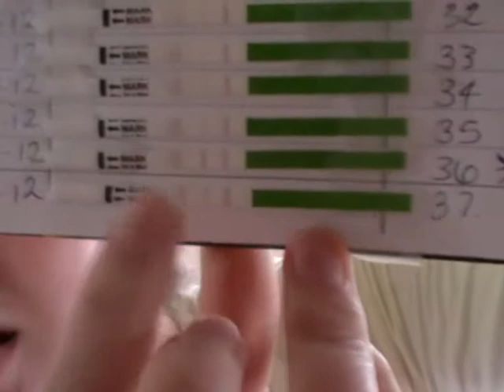Pre TTC Cycle #1 - Ovulation News!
Ovulation news ans a quick weight update